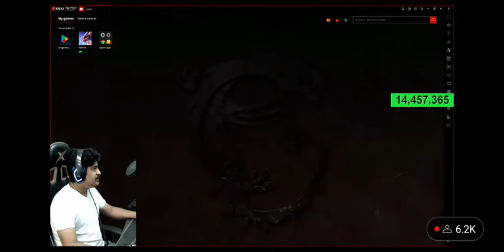Gyan Gaming costom funny muvment 🤣🤣🤣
gyangaming funny moments 😆😆